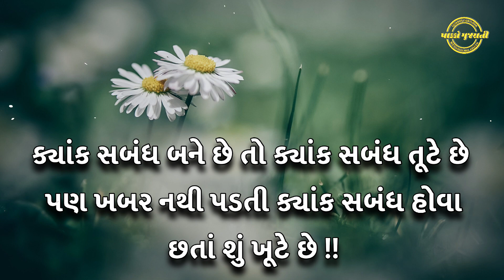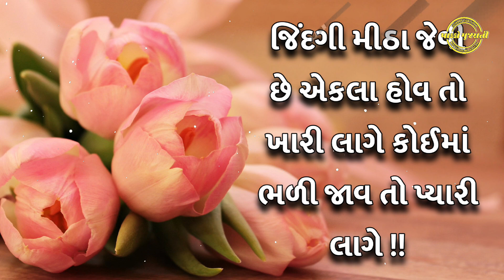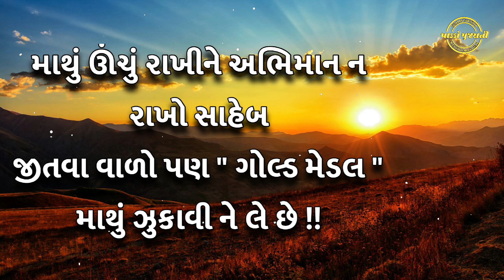સુવિચાર ગુજરાતી માં | સુવિચાર અને તેનો અર્થ | Suvichar Gujarati | Suvichar video |પાક્કો ગુજરાતી 🤓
🤓 નમસ્તે મિત્રો, આજના આ વીડિયો માં હું તમને  નાના પરંતુ ઉપયોગી સુવિચાર  તમારી સાથે શેર કરવા જઇ રહ્યો છું, મિત્રો, જો તમારે ગુજરાતી  સારા સુવિચાર  વાંચવા હોય, તો તમે આ વીડિયો  લાઈક , શેર. અને મારી ચેનલ "પાક્કો ગુજરાતી"
સબ્સ્ક્રાઇબ કરવાનું ભૂલશો નહિ. નમસ્કાર..

Your query

આજના વિશેષ સુવિચાર
સવિસ્તાર સુવિચાર
આનંદ સુવિચાર
સંયમ સુવિચાર
મોટીવેશનલ સુવિચાર
સર્વશ્રેષ્ઠ સુવિચાર
ચરિત્ર સુવિચાર
સમર્પણ સુવિચાર
સત્ય સુવિચાર
વ્યવહાર સુવિચાર
anmol suvichar
કેળવણી સુવિચાર
પ્રેરણાત્મક સુવિચાર
સદવિચાર સુવિચાર
સબંધ સુવિચાર
સુંદર સુવિચાર
દિકરી સુવિચાર
જીવન સુવિચાર
અનુભવ સુવિચાર
લાગણી સુવિચાર
karm suvichar
કર્મ સુવિચાર
સંઘર્ષ સુવિચાર
sangharsh suvichar
સફળ જીવન સુવિચાર
સમજણ suvichar
સમજણ સુવિચાર
gujarati Gyan suvichar
સફળતા નાં સુવિચાર
સુવિચાર
સુવિચાર ગુજરાતી માં
સુવિચાર સ્ટેટસ
ગુજરાતી સુવિચાર
સુવિચાર લખેલા
સુવિચાર અને તેનો અર્થ સમજાવો
સુવિચાર નાના
ગુજરાતી સુવિચાર  ૨૦૨૩
સુવિચાર આપો
ગુજરાતી સુવિચાર સમજૂતી સાથે
ગુજરાતી સુવિચાર સ્ટેટસ
ગુજરાતી સુવિચાર અર્થ વિસ્તાર સાથે
Gujarati suvichar
gujarati status
suvichar
suvichar status
quotes gujarati
gujarati quotes
gujarati ma સુવિચાર
gujarati ma suvichar
gujarati suvichar
gujarati suvichar arth sathe gujarati suvichar motivational

સવિસ્તાર સુવિચાર
આનંદ સુવિચાર
સંયમ સુવિચાર
મોટીવેશનલ સુવિચાર
સર્વશ્રેષ્ઠ સુવિચાર
સુંદર સુવિચાર
દિકરી સુવિચાર
જીવન સુવિચાર
અનુભવ સુવિચાર
લાગણી સુવિચાર
કર્મ સુવિચાર
સંઘર્ષ સુવિચાર
સમજણ સુવિચાર
# ગુજરાતી જ્ઞાન સુવિચાર
gujarati suvichar
ગુજરાતી સુવિચાર
Suvichar Status
nava Gujarati suvichar
Gujarati suvichar status
Gujarati suvichar speech
Gujarati suvichar motivational
Gujarati suvichar arth sathe
Gujarati suvichar
Gujarati suvichar 2022
Gujarati ma Suvichar
Good morning Suvichar gujarati
gujarati suvichar whatsapp status
new gujarati suvichar
new gujarati suvichar status
positive suvichar in gujarati
suvichar gujarati
suvichar gujarati ma
suvichar status gujarati
સુવિચાર સુવિચાર